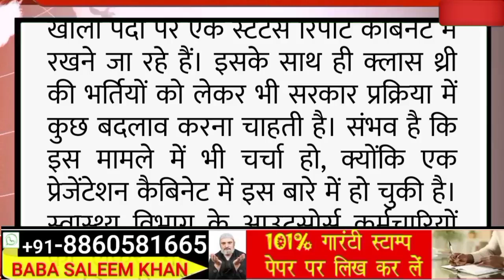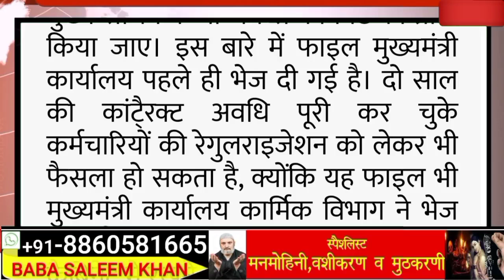अभी की बड़ी ताजा खबर|| हिमाचल कैबिनेट बैठक के बड़े फैसलें|| इन मुद्दों पर मुहर